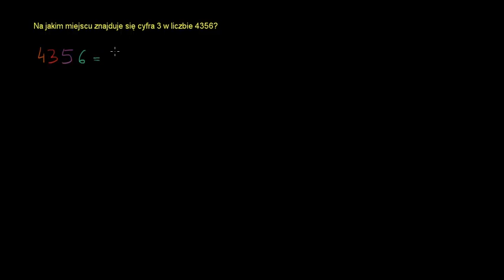Miejsca dziesiętne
Film stworzony w ramach projektu:  "Khan Academy Plus - tworzymy warszawskie zasoby edukacyjne w sieci" realizowanego przez Stowarzyszenie "Rodzice w Edukacji" i finansowanego przez m.st. Warszawa.